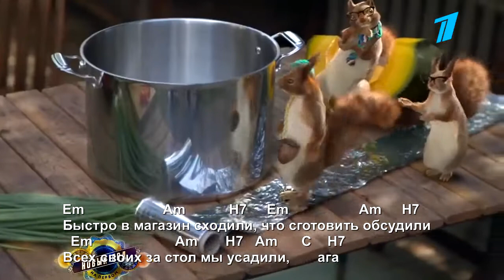Праздники, проказники (Новогодние белки). Текст, аккорды, разбор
Новогодние песни под гитару. Праздники, проказники (Новогодние белки). Текст, аккорды, разбор